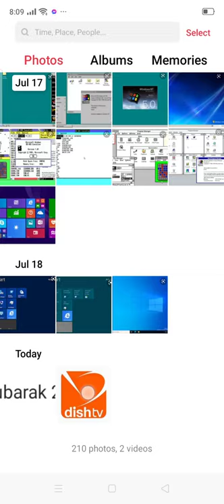dish TV Channel Photo 📡